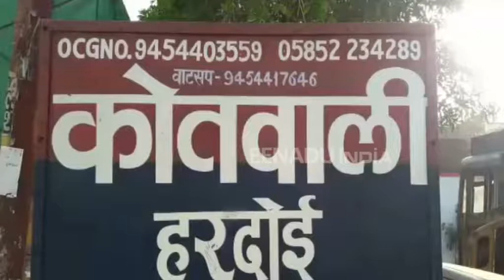हरदोई : पुलिस की गिरफ्त में आया 25 हजार का इनामी बदमाश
हरदोई : अपराधियों के खिलाफ पुलिस का ऑपरेशन क्लीन जारी है. कोतवाली थाना क्षेत्र में पुलिस ने 25 हजार के एक शातिर इनामी बदमाश को गिरफ्तार किया है. साथ ही इसके पास से तमंचा भी बरामद किया गया है. यह आरोपी कई मामलों में संलिप्त था और यह विगत छह माह से गैंगस्टर एक्ट के मामले में वांछित था.